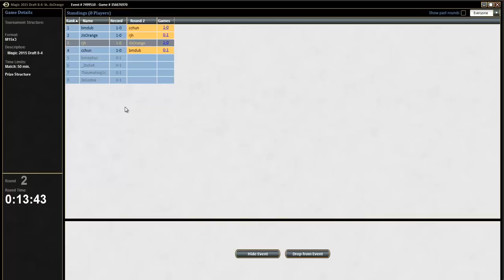Magic 2015 Draft #13 - Ryan - Round 2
8-4 M15 Draft of Magic: The Gathering